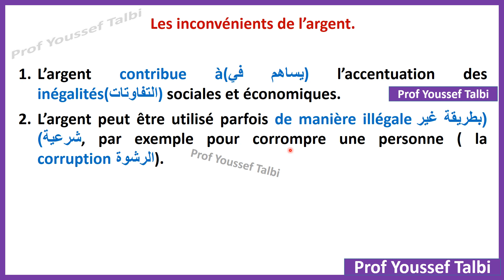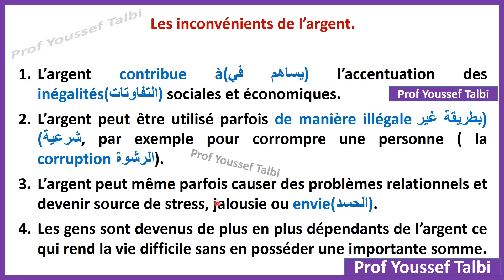les inconvénients de l'argent 2bac et bac libre.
quels sont les avantages et les inconvénients de l'argent,
les avantages et les inconvénients de l'argent ,
inconvénients de l'argent,